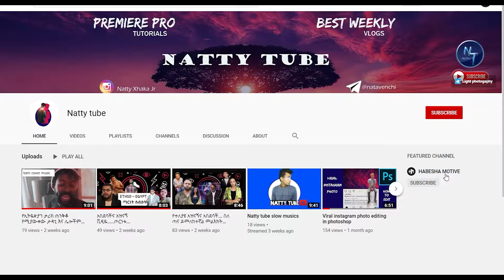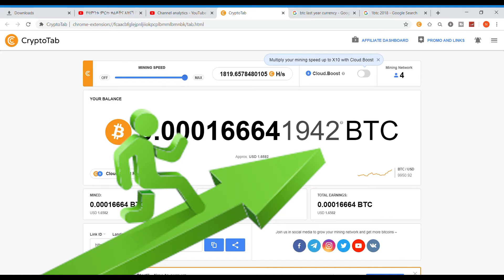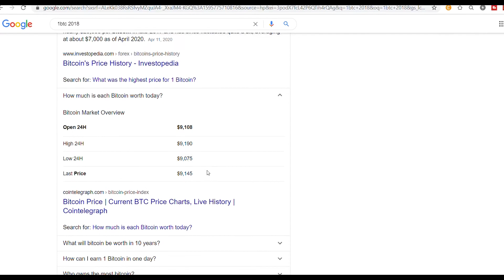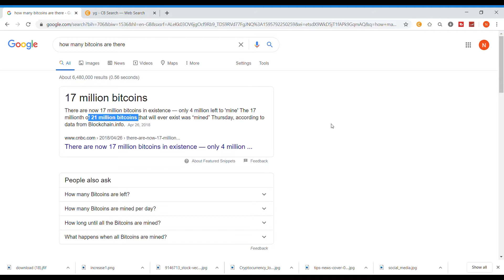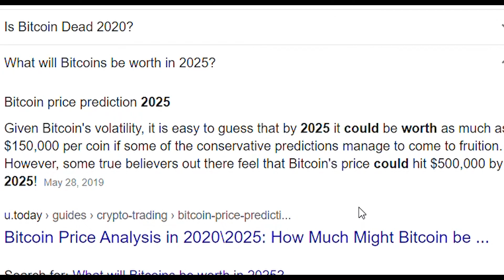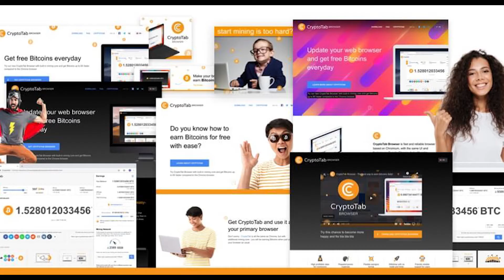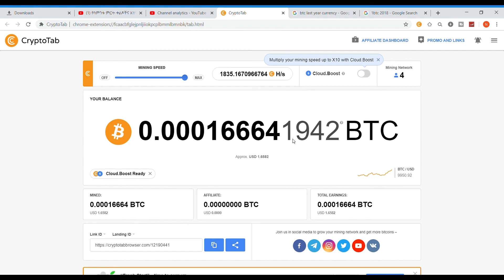ቢት ኮይን በነፃ ያለምንም ተጨማሪ ወጪ/How TO Earn Free Bitcoin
Thanks for watchig this is the link to download crptotab on to your computer and smart phone ፦